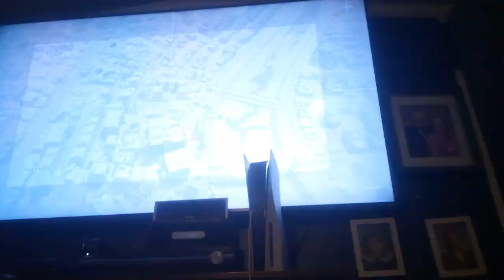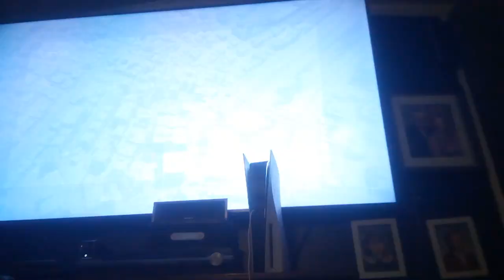warzone lll gameplay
they are bot😁